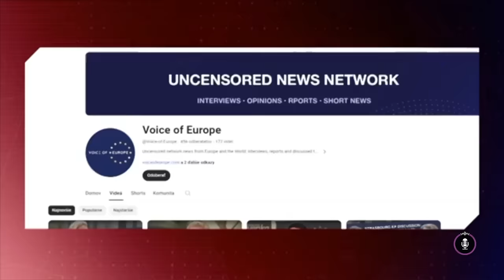Politikár: Keď je Fico Nový čas, Pellegrini je Dievča dňa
O tom, že Slovensko už pozná meno novej hlavy štátu, ktorá 15. júna v úrade nahradí Zuzanu Čaputovú, ale aj o tom, že Petra Pellegriniho po víkende prekvapilo, že nemôže byť ani poslancom, ani predsedom Národnej rady. Nielen o tom diskutovali stand-up komici Marián Psár a Matejom Makovický spolu s redaktorkou Novín PLUS TV JOJ Natáliou Jabůrkovou.